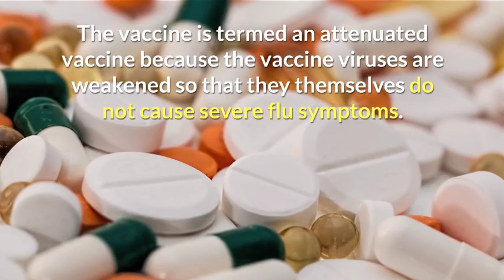The nasal spray flu vaccine You have to know